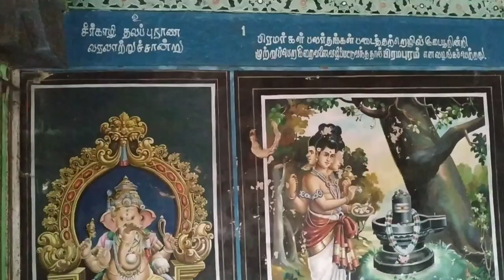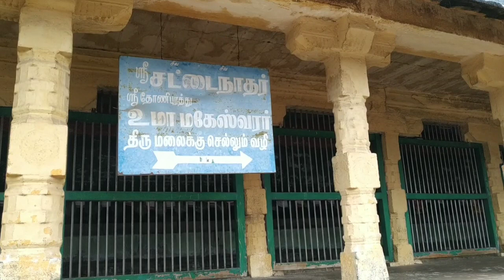Sirkazhi Sivan temple | Travel vlog to Famous place | History of Temple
Full history share by
          A. Ganeshan
( Arulvakku jodithar sirkazhi)

VJ: Naveen Prasann
Pc: Mani maran

Please share you comment for our improvement

The Bhramapureeswarar shrine is housed in the lower level. The second level houses Periyanakar with Periyanayaki on a Thoni, hence the name Thoniappar. Sattainathar/Vatukanathar is also housed here. There are 22 water bodies associated with this shrine. Three different forms of Shiva are worshipped here, the Shivalingam (Bhrammapureeswarar), a colossal image of Uma Maheswarar (Toniappar) at the medium level, and Bhairavar (Sattanathar) at the upper level. The temple is associated with the legend of child Sambandar who is believed to have been fed by Parvathi on the banks of the temple tank. The child later went on to compose Tevaram, a Saiva canonic literature on Shiva and became one of the most revered Saiva poets in South India